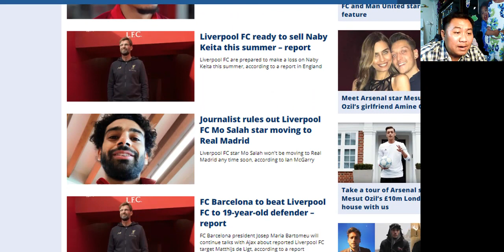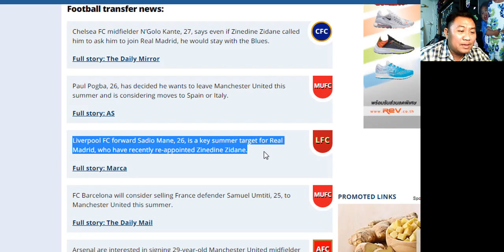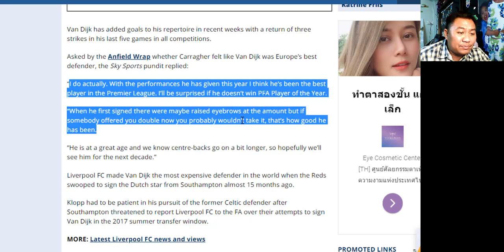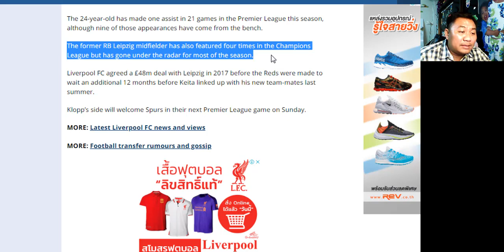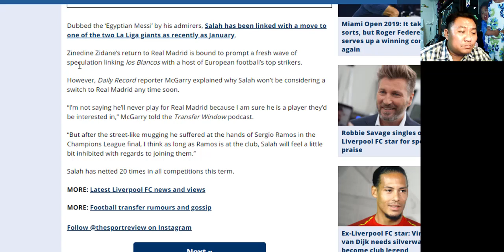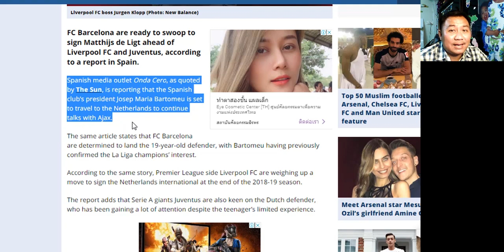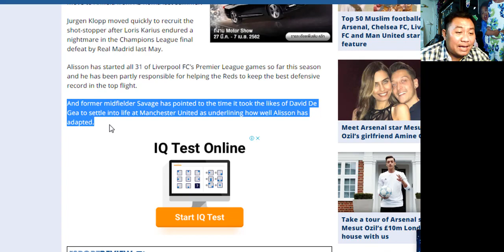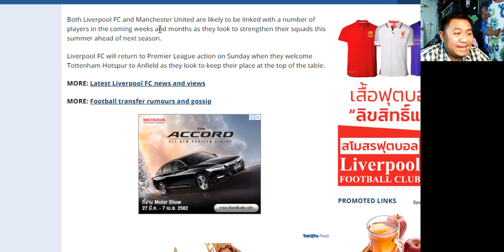สรุปข่าวลิเวอร์พูล ล่าสุด 26 มี.ค. 62 เวลา 16.30 น. - หงส์เช็คฟอร์มชกรีเนียร์ ลุ้นดีลเดอ ลิกต์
สรุปข่าวลิเวอร์พูล ล่าสุด 26 มี.ค. 62 เวลา 16.30 น. - หงส์เช็คฟอร์มชกรีเนียร์ ลุ้นดีลเดอ ลิกต์ กับบาเซโลน่า